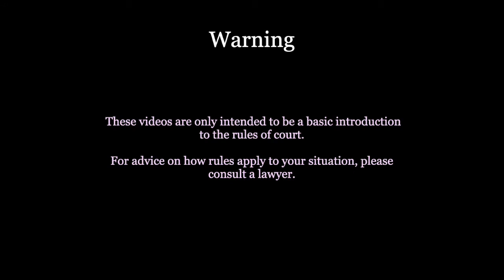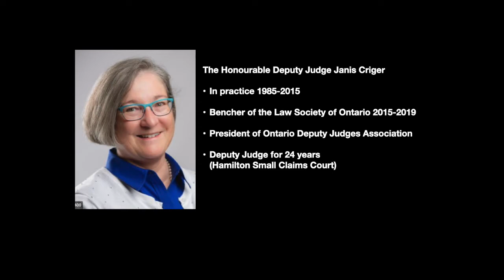Conversation with Deputy Judge Janis Criger Part 1-Overview of Trial in Small Claims court, Ontario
This is part 1 of a very special series, an interview with Deputy Judge Janis Criger.
In this first video, Heather Hui-Litwin asks Justice Criger to explain the basics of trials at Small Claims Court in Ontario, Canada.

AUDIO PODCAST
You can also listen to excerpts of this conversation on Soundcloud

SPEAKERS
Deputy Judge Janis Criger. Her background can be found here in Erin Cowling's article